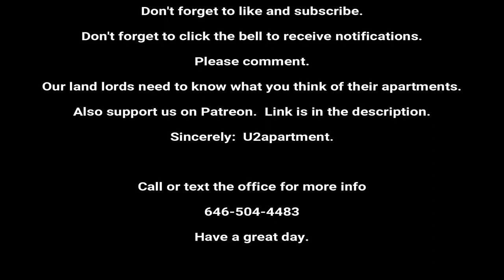NEW YORK INSIDER! KING OF THE NORTH PARK SLOPE STUDIO'S! U2APARTMENT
Beautiful Park Slope North Studio available.
Heat, water, Gas included.
3 closets, hard wood floors, modern kitchen, move in ready.